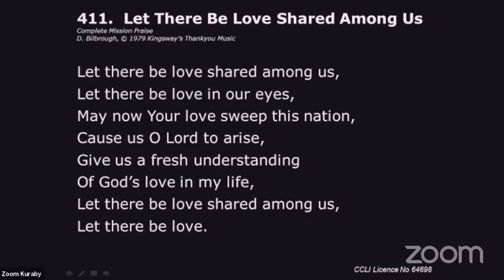God is Love (1 John 4:7-21)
God's love has drawn us to faith in Him. We are to reflect God's love as He lives in us. Perfect love casts out fear. We should fearlessly love our brothers and sisters in Christ.